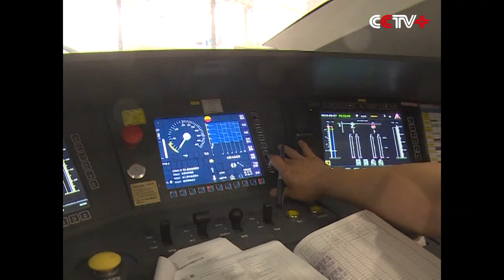Automatic Train Control System Successfully Tested on China's High-speed Train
China tested an automatic train control system on the Liaoning Section of the Beijing-Shenyang High-Speed Railway in northeast China's Liaoning Province on Thursday, signifying China's achievement of a landmark success in independent innovation of smart high-speed rail technology.

The high-speed test train left Shenyang North Railway Station at 08:45 local time, with a maximum speed of 350 kilometers per hour when running on the section from Shenyang to Heishan in Liaoning Province.

The train successfully underwent automatic parking, startup and running during the test. The driver of the train still sat at the driver’s seat to monitor the operation.

"I would need to operate, examine and identify all these things. But now, with the ATO, namely the automatic train operation system, I actually serve as a backup system. There is a redundancy relationship between me and the system. It’s working while I’m monitoring. It has actually freed my hands," said Zhang Kai, high-speed train driver at Shenyang locomotive depot, Shenyang Railway Bureau.

The test will last until the end of September. The testing results will be applied in the construction of intelligent high-speed rail between Beijing and Zhangjiakou, and also between Beijing and Xiong'an New Area in north China.

Now the automatic driving technology has been used in inter-city lines between Dongguan and Huizhou, and between Foshan and Zhaoqing in south China's Guangdong Province at a speed of 200 kilometers per hour. It has so far functioned well.